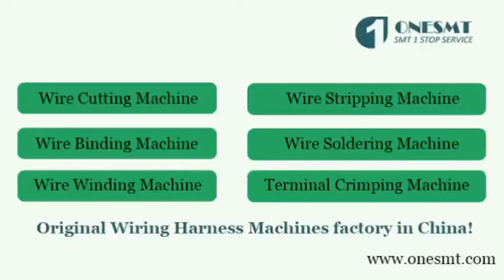Wire Stripping Machine,Wire Cutting Machine,Wire Bending Machine-ONESMT(OUBEL GROUP)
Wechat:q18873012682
Skype:hebe1119